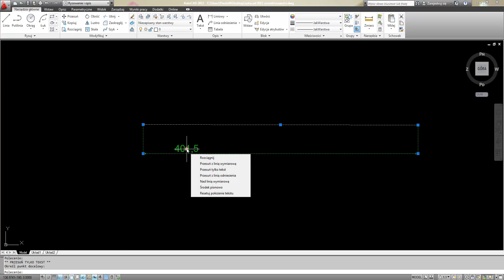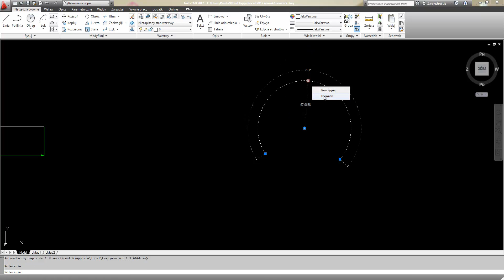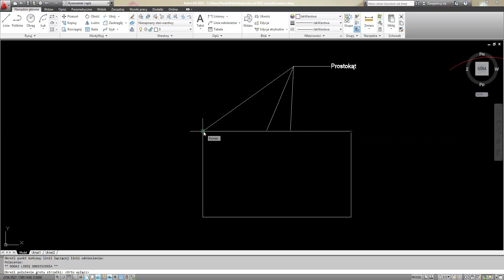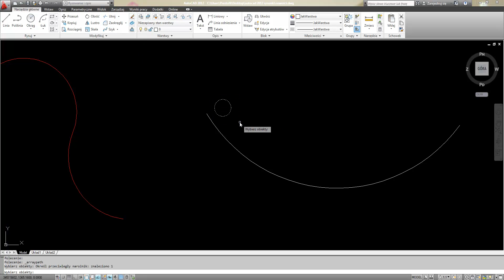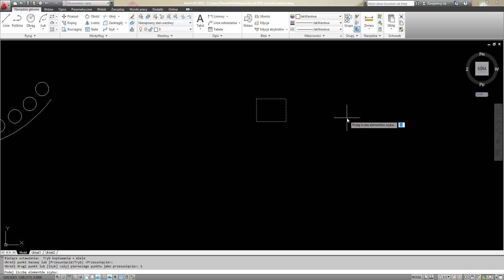Kurs AutoCAD 2012 esencja : Nowości w AutoCad 2012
Kurs pozwoli Ci poznać narzędzia służące do rysowania zarówno prostych jak i złożonych kształtów. Dowiesz się jak dodawać kreskowanie oraz jak wprowadzać modyfikacje. Poznasz techniki pracy z warstwami oraz techniki wymiarowania. Nasz kurs jako jedna z niewielu publikacji omawia podstawy modelowania w 3D.

W kursie m.in.:
Rzutnie
Ogólne zagadnienia
Tworzenie nowej rzutni
Drukowanie
Modelowanie w 3D
Podstawy modelowanie w 3D
Modyfikacje obiektów 3D
Tworzenie zdefiniowanych obiektów
Style wizualizacji...